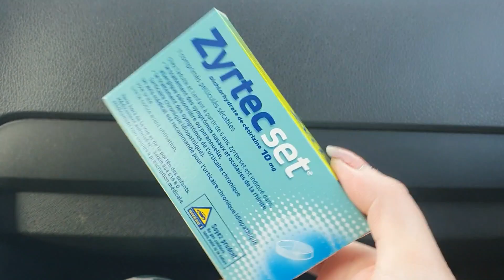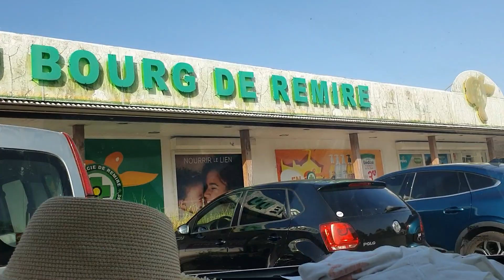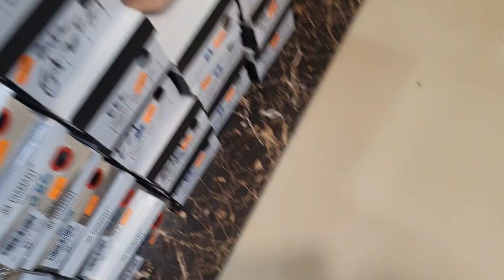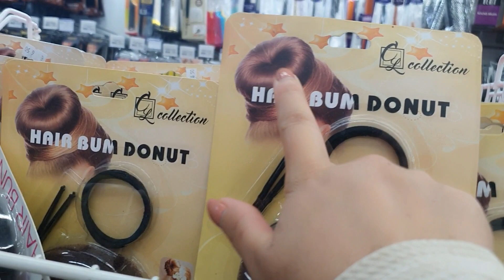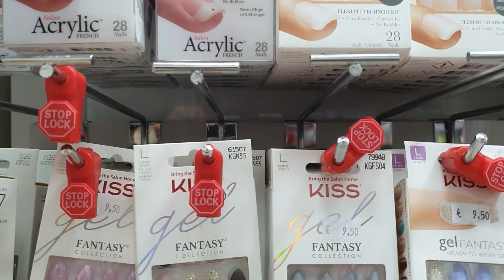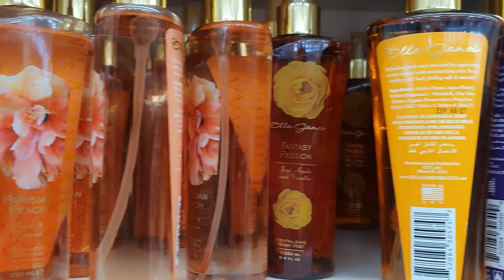mus tab laj cayane ep 49